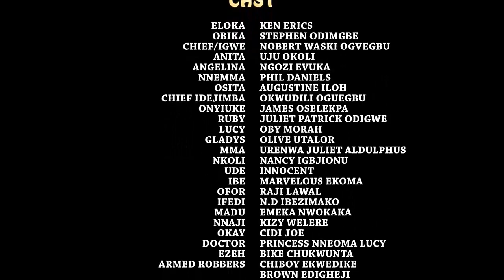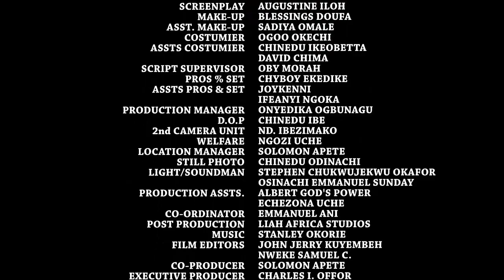CHANGE MY WORLD 5&6 - Ken Eric/Lizzy Gold 2022 Trending Nigerian Movie